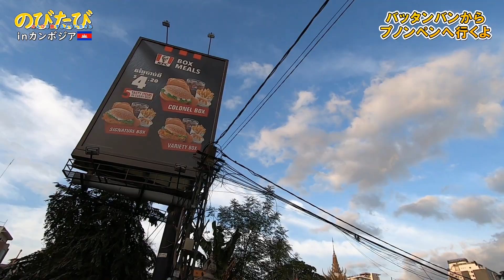【引っ越し】バッタンバンからプノンペンへバスで大移動☆カンボジア旅行Vlog【のびたび】アラフォー無職ひとり旅暮らし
カンボジア第二の都市バッタンバンから首都プノンペンへの移動日です(*´ω｀*)

およそ3カ月過ごしたバッタンバンにさようなら(*´▽｀*)

8か月ぶりのプノンペンにこんにちは(*´ω｀)

次の動画⇩
【カンボジア鉄道】プノンペン駅でカンポット行きのチケットを買う☆カンボジア旅行Vlog【のびたび】アラフォー無職ひとり旅暮らし

1つ前の動画⇩
【激安ビュッフェ】650円で超満腹☆肉も海鮮も野菜もデザートも食べ放題☆カンボジア バッタンバン旅行Vlog【のびたび】アラフォー無職ひとり旅暮らし

【使用カメラ】